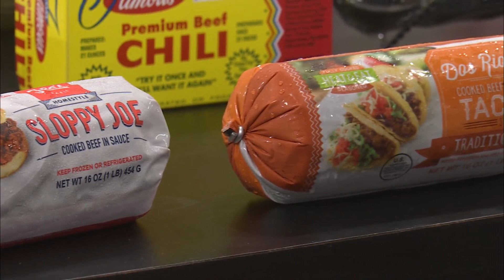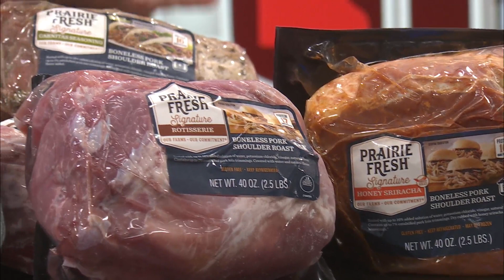OZFAM Price Cutter 10 10 22